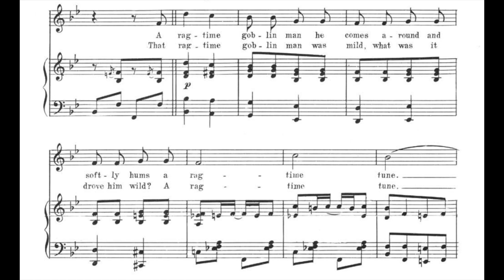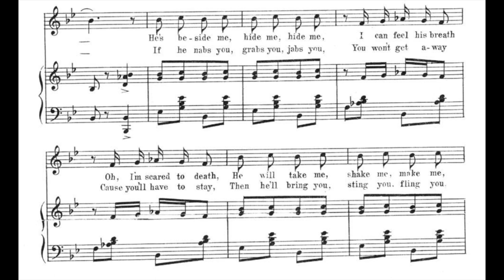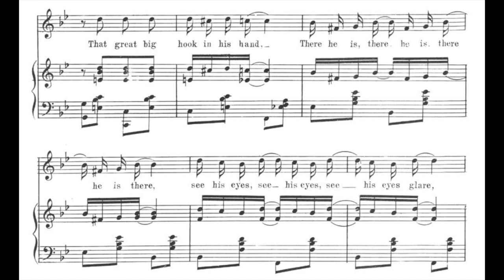The Ragtime Goblin Man (1911)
A 1911 popular song for Halloween. Words by Andrew B. Sterling. Music by Harry Von Tilzer.

Lyrics

1. A ragtime goblin man he comes around
And softly hums a ragtime tune
I know he followed me, he'll catch me sure
And then there'll be a ragtime swoon
He's beside me, hide me, hide me
I can feel his breath, Oh, I'm scared to death
He will take me, shake me, make me
Join his raggedy band, Oh, oh, where will I go
That goblin man, that goblin man

Chorus:
Look out for the goblin man
That ragtime goblin man
Look out for the hook in his hand
That great big hook in his hand
There he is, there he is, there he is there
See his eyes, see his eyes, see his eyes glare
Mister bug-a-boo, if he catches you
He'll beat you, then he'll eat you
Run, run, just as fast as you can
From the ragtime goblin man
Hide, hide, or he'll give you a ride
In his ragtime van, look out, look out
Just hear him shout, look out, look out
For the rag, rag, rag, ragtime goblin man

2. That ragtime goblin man was mild
What was it drove him wild? A ragtime tune
On dark nights just look out
He'll catch you if you sing about a ragtime moon
If he nabs you, grabs you, jabs you
You won't get away cause you'll have to stay
Then he'll bring you, sting you, fling you
To his raggedy band, see, he, wants to get me

Midi sequence by Jonathan Parks.